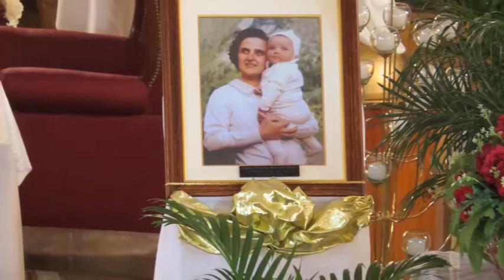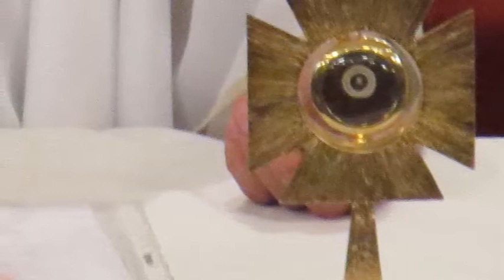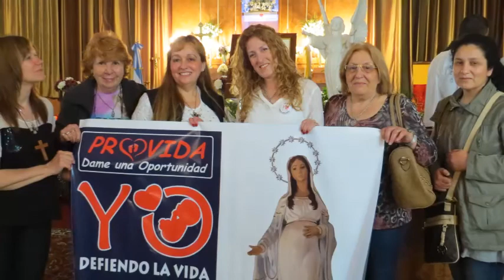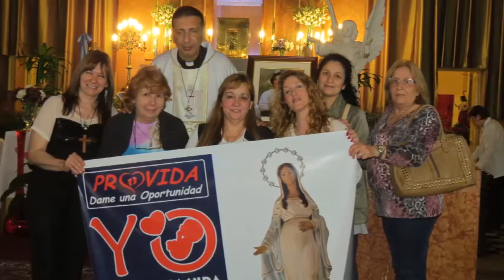28/4 en Misas 10,30 y 20,30hs nos acompañará la Reliquia de Sta Gianna Beretta Molla;SI a la Vida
Dios, Padre nuestro,
te alabamos y te bendecimos
porque en Santa Gianna Beretta Molla
nos has concedido y dado a conocer
a una mujer, testigo del Evangelio,
como joven, esposa, madre y médico.
te damos gracias también porque
por medio de la entrega de su vida
nos enseñas a acoger y honrar a toda criatura humana.

Espíritu Santo, fuente de toda perfección,
concédenos también a nosotros sabiduría,
inteligencia y valor para que,
siguiendo el ejemplo de Santa Gianna y por su intercesión,
en la vida, personal, familiar y profesional,
sepamos ponernos al servicio de todo hombre y de toda mujer
para crecer así en el amor y en la santidad.
Amén.
Fuente ACIPRENSA

tunein RADIO Maria del Rosario FM 90,7
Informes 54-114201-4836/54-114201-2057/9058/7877